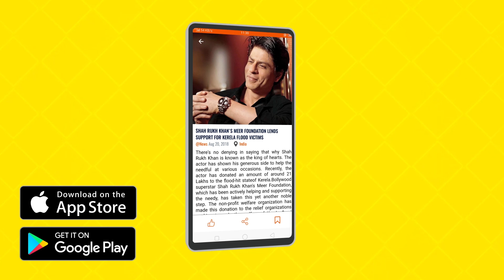Disco - Uda Aida | Tarsem Jassar | Neeru Bajwa | Latest Punjabi Songs 2019 | Punjabi Movies | Gabruu